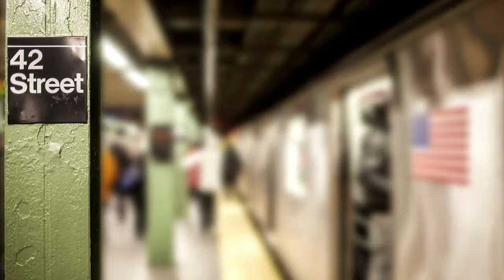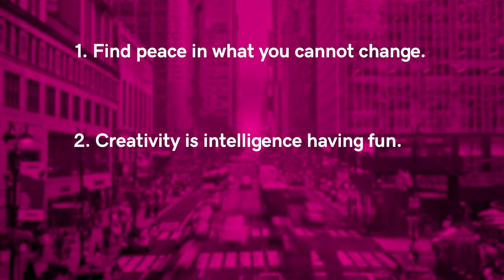The Positive Purpose Behind Elana Reinholtz’ Jewelry Company | School of Hustle Ep 38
In episode 38, School of Hustle sits down with Elana Reinholtz, founder of Bird + Stone, a jewelry company dedicated to giving back with every purchase. Elana opens up about what it takes to build an equal world, the women who constantly inspire her to keep moving forward and how shopping with a cause can be impactful.

When Elana Reinholtz needed to raise funds for a volunteer trip to Kenya, she had to get creative. Literally. She brought to life her idea for cuff bracelets with bold statements, making and selling them herself. Her iconic “Who Run the World?” and “The Future is Female” cuffs became wildly popular, and Bird + Stone was born. Since then, the jewelry line has expanded to include beaded bracelets and unique necklaces in addition to the flagship cuffs. Proudly female-founded and made in the USA, every purchase gives 10% back to a partner nonprofit that supports women in politics, girl’s education, poverty relief, environmental protection, sexual assault prevention and women’s health.